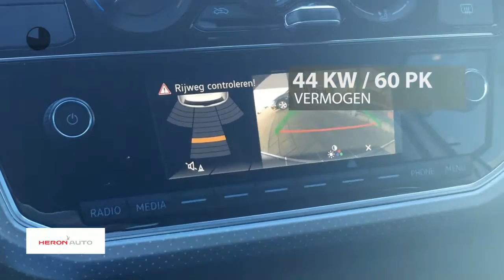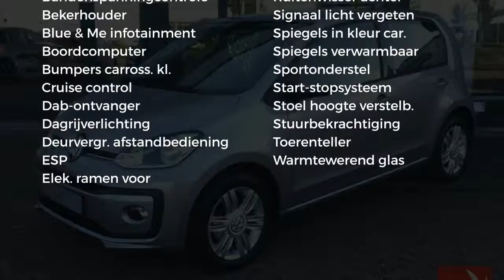Volkswagen up! 1.0 60PK 5D BMT High up! Airco | Cruise Control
Gem. verbruik: 4,0 l/100km
Verbruik stad: 4,0 l/100km
Verbruik snelweg: 3,0 l/100km
Emissie: 96,0 g/km
Energielabel: C

Merk: Volkswagen
Model: up!
Type: 1.0 60PK 5D BMT High up! Airco | Cruise Control
Bouwjaar: 2018
Vermogen: 60 kW
Cilinderinhoud: 999 cc
Aantal cilinders: 3
Brandstof: benzine
Uitstootklasse: euro 6
Transmissie: handgeschakeld
Gewicht (leeg): 834 kg
Carrosserievorm: hatchback (5 drs)
Kleur: grijs

Accessoires:
* 15'' Lichtmetalen velgen Spoke 5,5Jx15
* Bagageruimte afdekking
* Bagageruimte met dubbele laadbodem
* Bandendrukcontrolesysteem
* Boordcomputer 'Plus'
* Bovenkant dashboard in carrosseriekleur gespoten
* Cruise control
* Digitale radio-ontvangst DAB
* Driespaaks lederen stuurwiel met inleg in de kleur zwart hoogglans
* Dubbeltonige claxon
* Easy Entry
* Elektrische lichtbundelhoogteverstelling
* Gereedschapset
* Groen warmtewerend glas
* Halogeen koplampen
* Handmatige airconditioning Climatic
* Handschoenenvak
* Lederen handremgreep met knop in de kleur zwart hoogglans
* Metallic lak
* Middenconsole met een bekerhouder voor en een achter
* Mistachterlicht
* Mistlampen vóór
* Park Distance Control achter
* Parkeercamera achter
* Parkeerlicht
* Passagiersairbag uitschakelbaar
* Randen van ventilatieroosters links en rechts en middenpaneel in Chroom
* Soundpakket (4 LS x 20 W)
* Sportonderstel 15mm verlaagd
* Standaard lak
* Start-/stopsysteem
* Stoffen bekleding Dots
* Stoffen hemelbekleding
* Stuurbekrachtiging
* Thorax airbag
* Verwarmbare achterruit
* Witte instrumentenverlichting
* NAP
* Energielabel C
Omschrijving:
Bedankt voor het bezoeken van onze nieuwe auto bij Heron Auto de Audi, Seat, Skoda en Volkswagen Dealer.  Heron Auto is gevestigd in Noord Holland met zeven vestigingen waarvan onze in Enkhuizen. De website wordt met de grootst mogelijke zorg bijgehouden waardoor wij het recht behouden voor op verkeerde uitvoeringen of verkeerde uitrusting niveaus. Onze verkoopprijs is inclusief het klaar maken van uw nieuwe auto. Indien u meer vragen heeft kunt u contact opnemen met Niels Lakenman. Telefoon nummer is 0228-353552 of mail naar . Kom vrijblijvend langs waarbij wij u kunnen adviseren over de vele diensten die wij leveren.

Aanbieder: